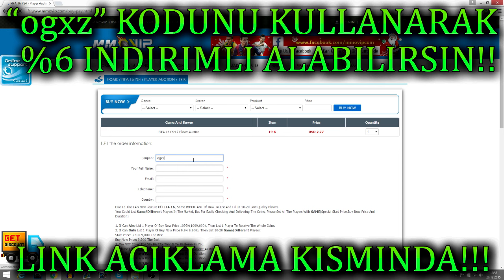FIFA 17 FUT DRAFT OYNANIŞ VİDEOSU!! 90 RATING BALE!!!! FIFA 17 TURKCE!